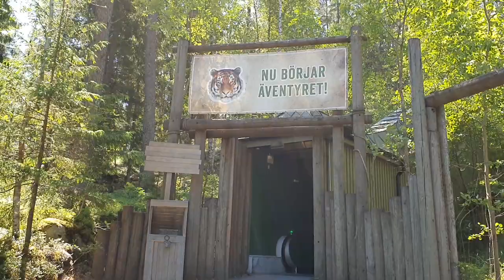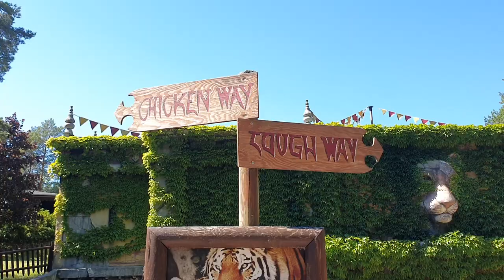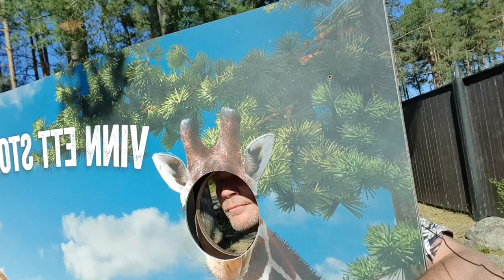Kolmården Zoo - Sneezing Sheep, Exotic Animals and GREAT Fun!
Kolmården Zoo is a huge zoo in Sweden, located two hours from Stockholm. It has an awesome selection of exotic animals, fun activities for kids and adults, and one of the best roller coasters in Europe.

In this vlog I show the farmyard area where I get dissed by goats and sneezed at by sheep, I explore the selection of animals that can be found at Kolmården, and I try a hobby horse track. And much more!